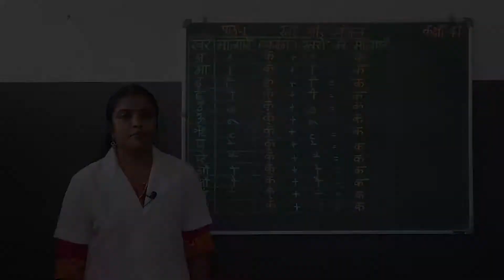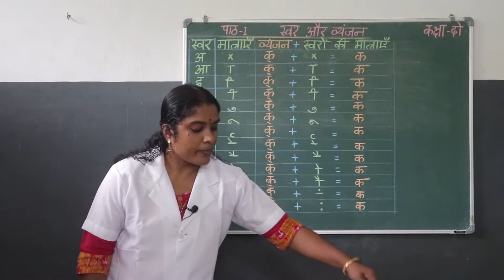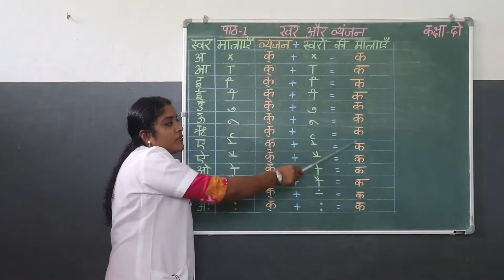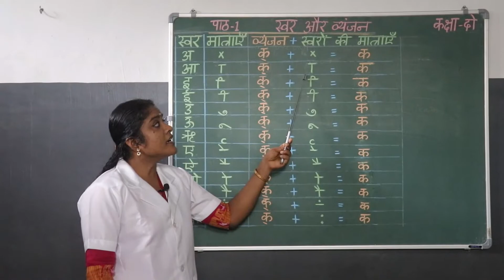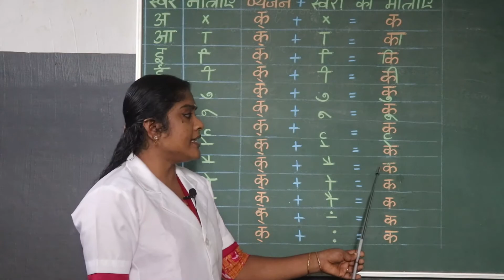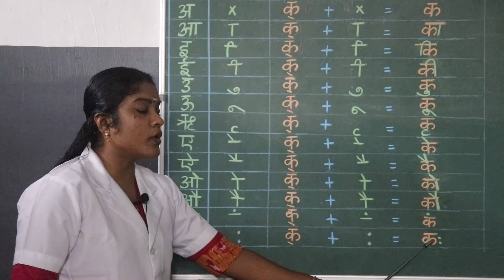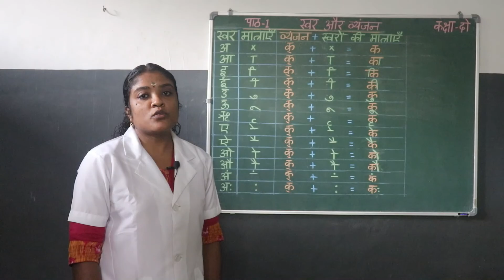STD-II | LESSON I | पाठ-1 | स्वर और व्यंजन |VOWELS AND CONSONANTS